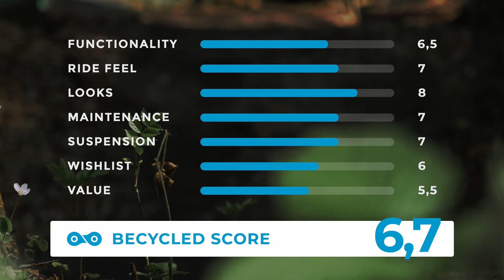Ridley Sablo XT 2x11 | BECYCLED REVIEW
We kennen Ridley voornamelijk van hun gamma op de weg en in het veld met hun race- en cyclocrossfietsen, maar hoe zit dat juist met de mountainbike? Becycled testte de eerste full suspension MTB van het Belgische merk voor jou, de Ridley Sablo XT 2x11.
- Alle meningen die in deze video worden uitgedrukt, zijn van de presentator zelf. -

Lees de meer gedetailleerde versie van de review op Becycled Magazine

📹 De Grote Plaat

Wat is jouw mening over deze video? Laat het ons hieronder weten! 👇

Over Becycled:

Becycled is jouw online marktplaats voor al je fietsen en toebehoren.
Koop & verkoop er al jouw nieuw of tweedehands fietsmateriaal. Wij verzamelen het aanbod van particulieren en lokale handelaren in jouw buurt, waardoor je op Becycled alle info terug kan vinden voor de aankoop van jouw droomfiets.

Rij mee met het Becycled peloton 🚴💨

Laat hieronder even een reactie achter!